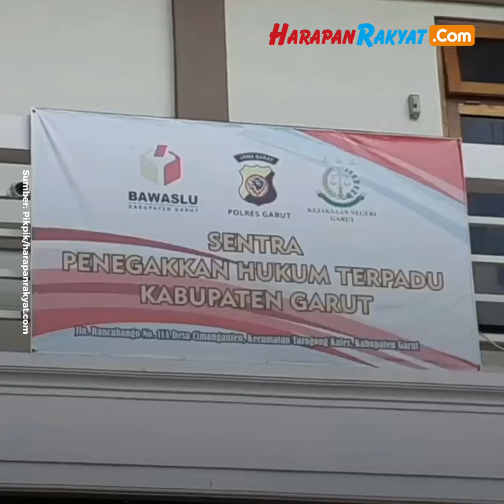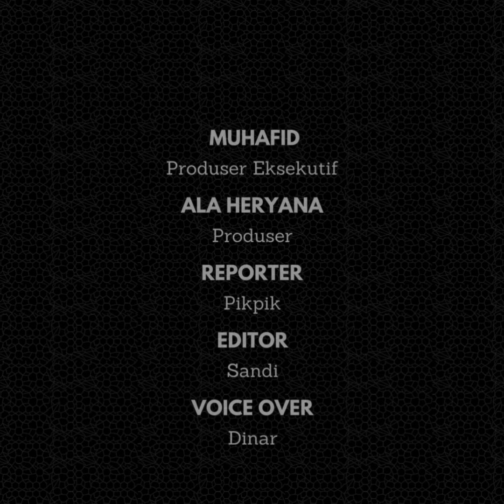Bawaslu Periksa Oknum Anggota Satpol PP Garut yang Deklarasi Dukung Gibran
Bawaslu hari ini resmi melakukan pemeriksaan klarifikasi terhadap para oknum anggota Satpol PP Garut, Jawa Barat, yang deklarasi dukungan terhadap Cawapres nomor urut 02 Gibran Rakabuming Raka.

Sejak Rabu (10/1/2024) pagi tadi, Bawaslu mulai maraton melakukan pemeriksaan terhadap 13 oknum Satpol PP yang diduga melakukan pelanggaran Pemilu.